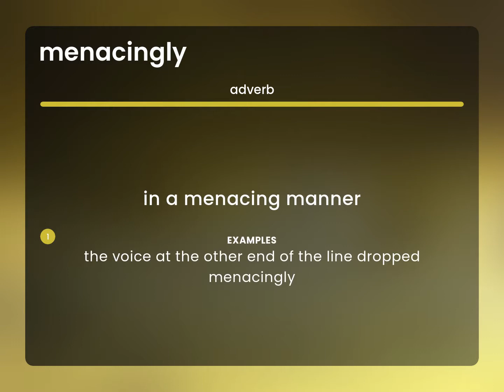Menacingly • what is MENACINGLY meaning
What is MENACINGLY definition?